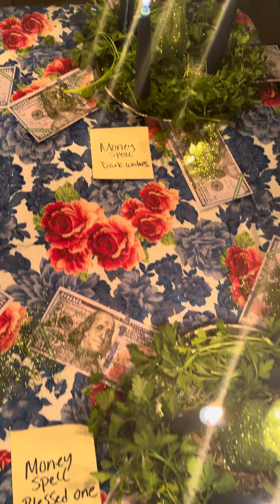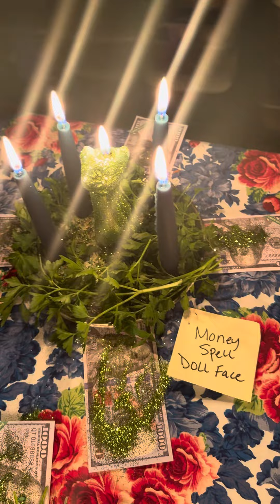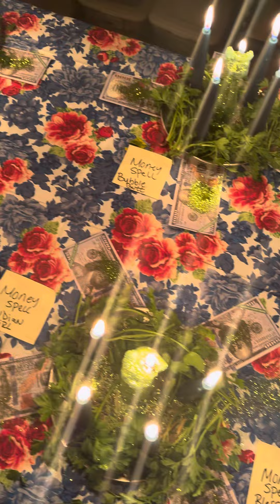Money Abundance Spells